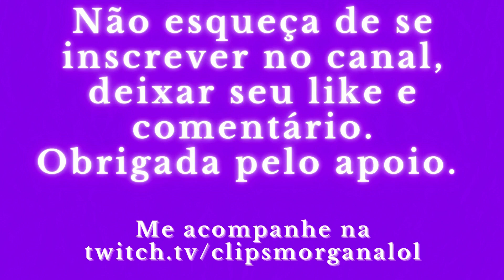Quem diria que uma tentativa de dive na Yummi daria ruim